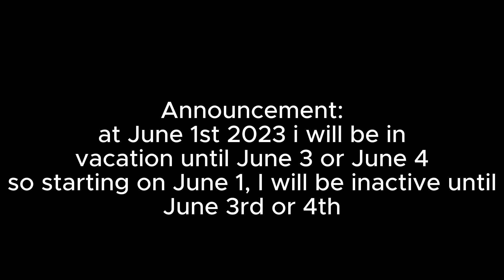The Rocky Valley Railroad - Rocky Valley 0-6-0 #1 on the run from Enginework shop - Masterdon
public lift included: N/A

staff lift included: N/A

just a lift test and lift showcases: N/A

Train games: yes

Ceiling fan tour: N/A